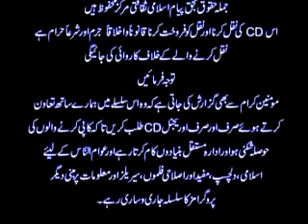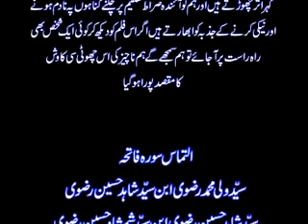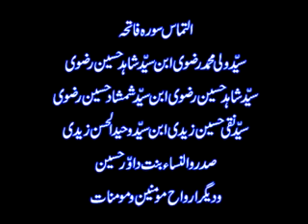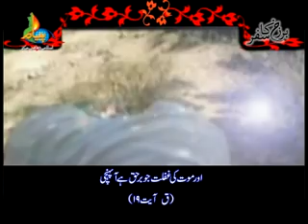barzakh safar 001